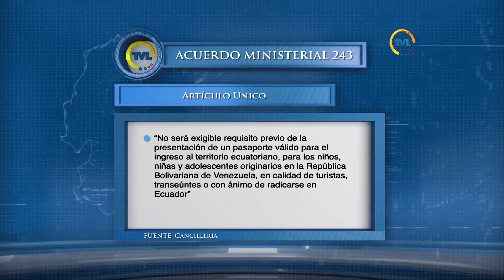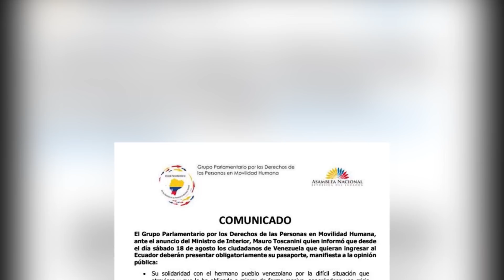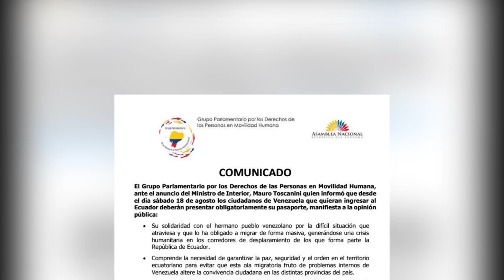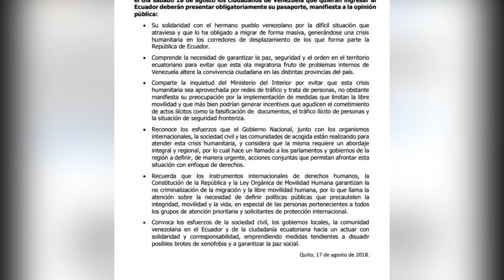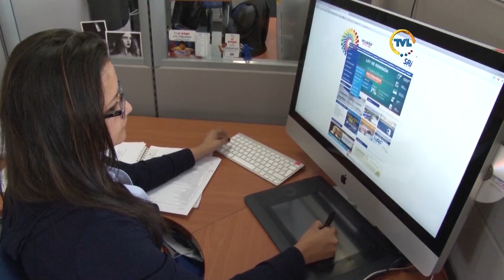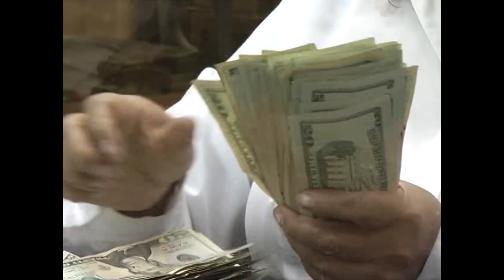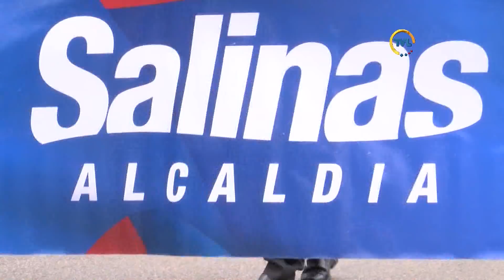TVL Noticias Emisión Central lunes 20 de agosto de 2018